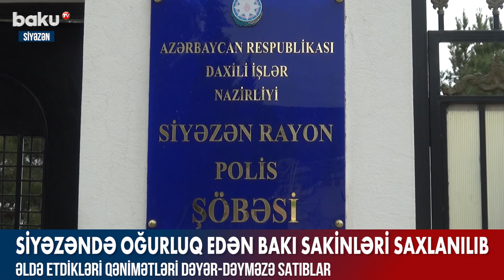Siyəzəndə oğurluq edən Bakı sakinləri saxlanılıb - Baku TV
Siyəzəndə oğurluq edən Bakı sakinləri saxlanılıb